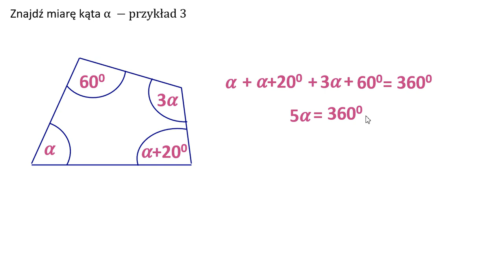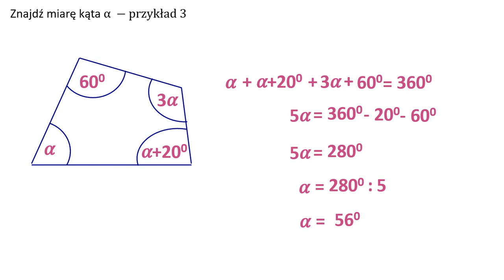Znajdź miarę kąta a - przykład 3